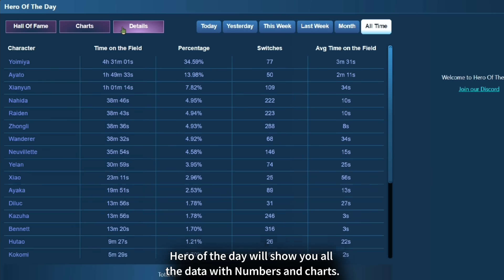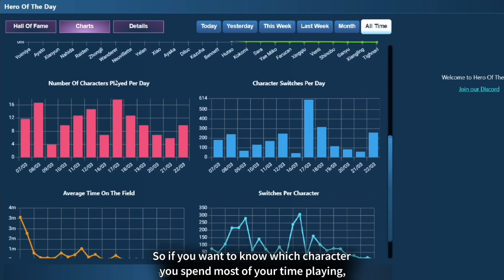4.6 Banners update - Genshin Impact